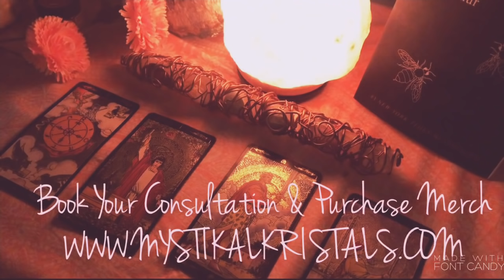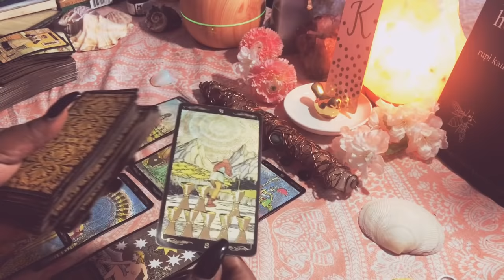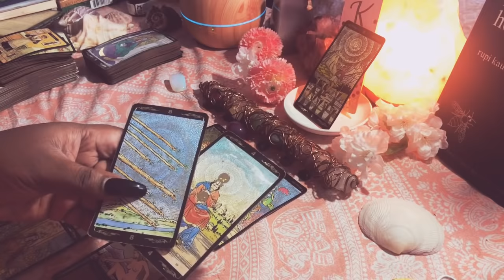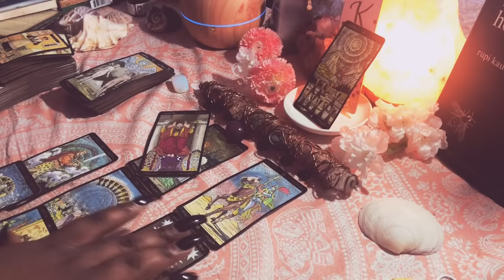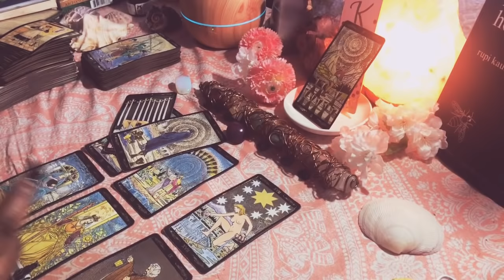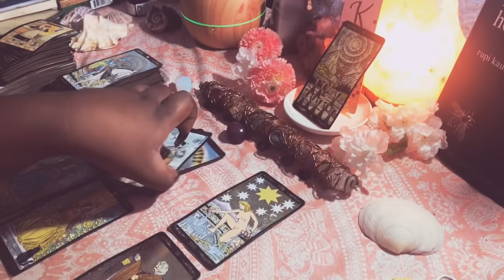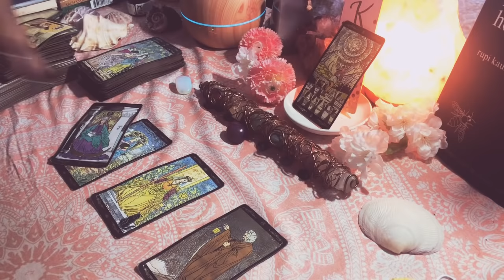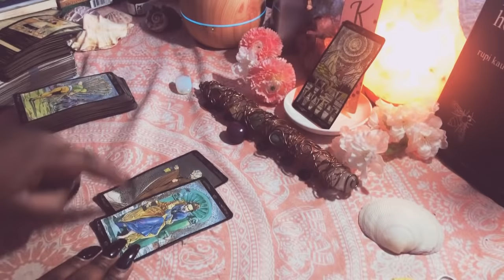Gemini ♊️💨 WALKING INTO BLESSINGS! 😯 March 2019 Forecast